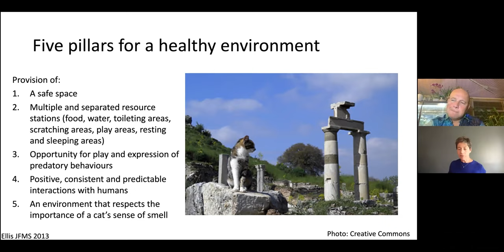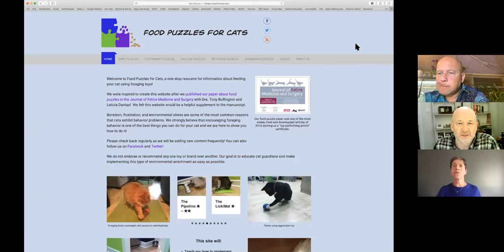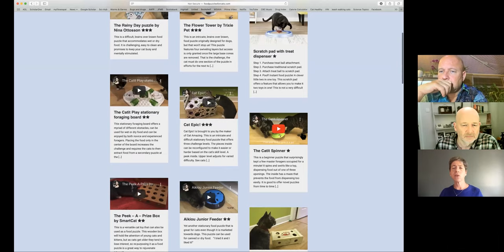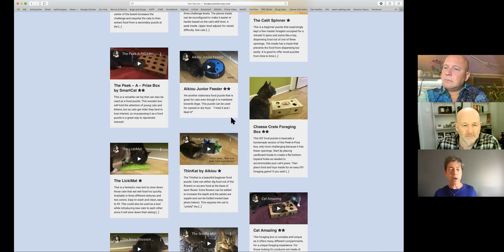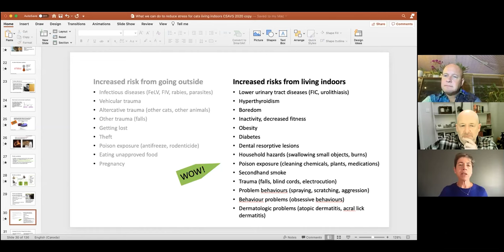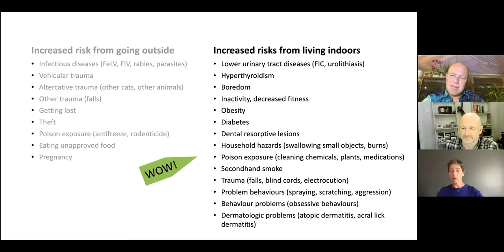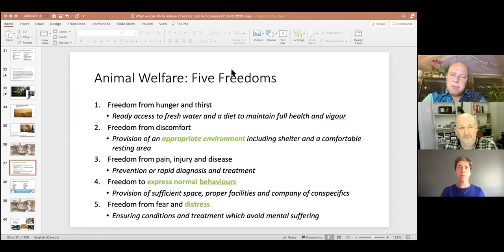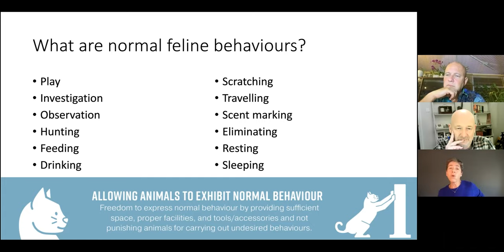Purr-fect Passions with Dr Margie Scherk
Most of you will be familiar with the wonderful feline expert and prolific worldwide lecturer Dr. Margie Scherk!

We were honoured to interview her this week, where we spoke about feline behaviour, handling skills and feeding techniques (including puzzle boxes!). She also spoke to us about the causes and world problems that she is most passionate about - and how she strives to reduce, reuse and repair rather than waste & buy new.

For those of you who know Margie, you'll know that she's a globetrotting superstar in the veterinary world. She is a Canadian private practitioner who founded the first-ever cats only Veterinary Clinic in Vancouver, has authored several papers and textbooks, served on the Board of the American Association of Feline Practitioners and was 2007 President of the organization amongst many other achievements. She's got so many important things to say, so if you get the chance to hear her speak - make sure you take it!